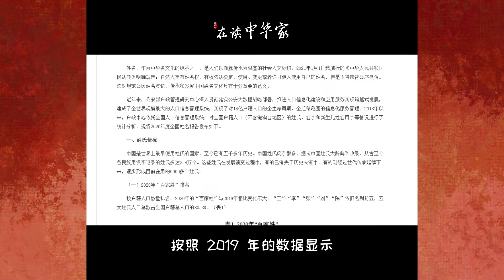张家人在此！张姓起源自哪里？张起灵是不是最出名的张家人？【国风学子沐子欣】